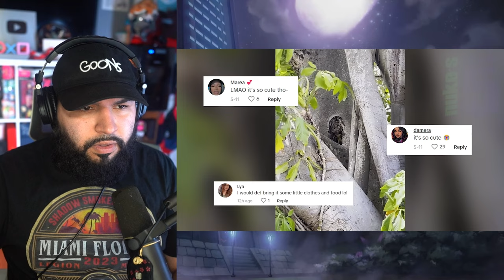10 Scary Ghost Video Made Just FOR ME!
CHANNEL SUPPORTERS:
Student:                            Duck
Crusader                           Brady
                                           Bloody Rain
                                           Pika
                                           City_Cowboy
                                           Zachery Willis